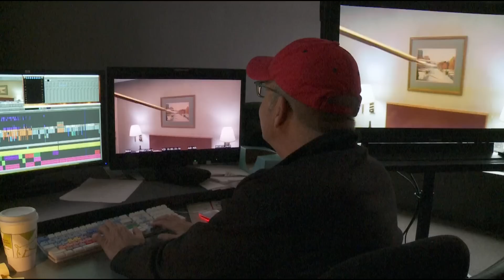Ted - You Think You Know Movies?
You might think that Ted is just a comedy about a filthy teddy bear, but this movie about a filthy teddy bear made over a half-billion dollars and was nominated for an Oscar. It was, in its time, the biggest R-rated comedy ever. Need more Ted trivia?